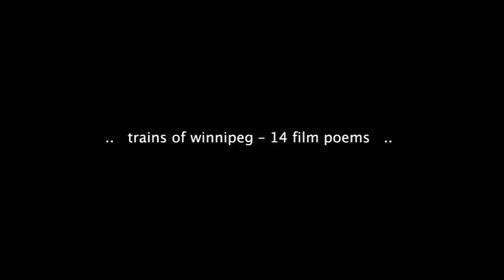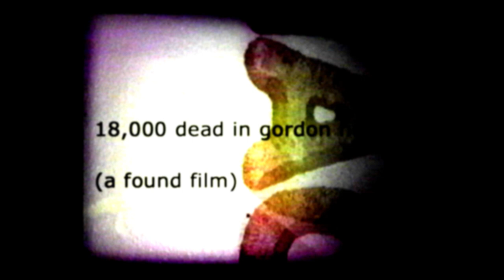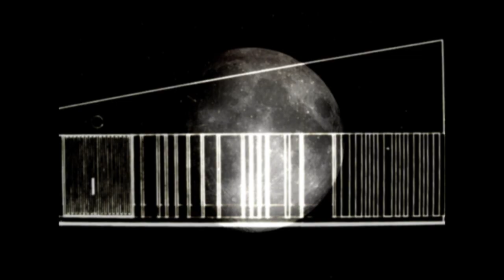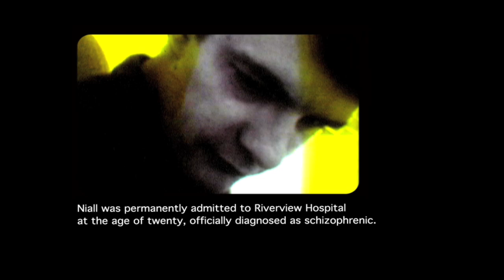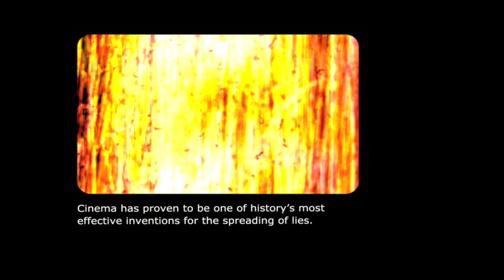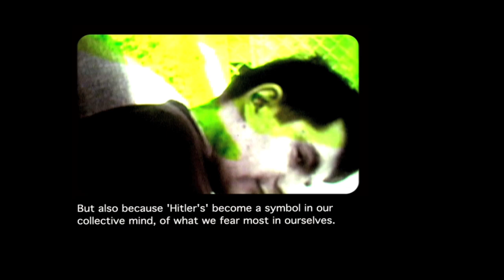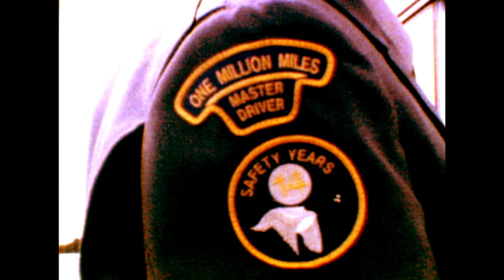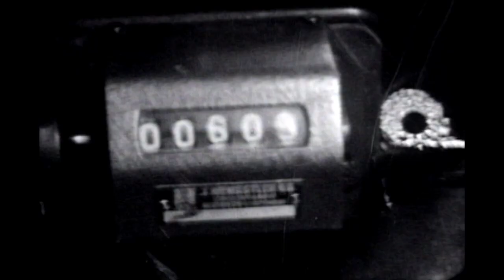Clive Holden: Trains of Winnipeg - 14 Film Poems (Feature-length cycle, 2004, 86 min.)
The feature-length film cycle as it was screened in cinemas, as a 35mm film, from 2004 to 2008. Directed by Clive Holden, with soundtracks by Jason Tait, Christine Fellows, John K. Samson, Emily Goodden, & Steve Bates.     INFO:

OTHER PROJECT COMPONENTS

FILM PRODUCTION FORMATS

35mm, 16mm, Super-8, and 8mm film, Pentax 430RS pocket camera, broken Pixelvision camera, found VHS tape, and Tascam DA-P1 DAT recorder.

SCREENINGS

Images Festival (Toronto, 2004 premiere), Winnipeg Cinematheque, transmediale (Berlin), IFFRotterdam, aceartinc (Winnipeg), Danish Film Institute (Copenhagen), Kino Arsenal (Berlin), Anthology Film Archives (New York), CPH:DOX (Copenhagen, winner of the New Vision Award), Send + Receive – a Festival of Sound (Winnipeg), Antimatter Film Festival (Victoria), Pacific Cinematheque (Vancouver), Flaherty Seminar (Poughkeepsie), European Media Art Festival (Osnabrück), Light Industry (Brooklyn), Art Gallery of Greater Victoria, Kinemathek Karlsruhe, Deutsches Filmmuseum (Frankfurt), Cinecenta (Victoria), Kosmopolis Festa Internacional de la Literatura (Barcelona), Festival di Palazzo Venezia (Rome), Kino 46 (Bremen), Cinema Svetozoron (Prague), Festival International du Film l’Art (Montréal), Arizona Film Festival (Tucson), Commonwealth Film Festival (Manchester), CAMERA Café Bar and Media Gallery (Toronto), La Casa de America (Madrid), and L'Institut Valencia de Cinematografia.

ARTIST'S NOTE

This film cycle is one of 4 elements that make up a multidisciplinary art project including a CD, book, & 'multimedia website' (something new in 2001). I didn't emphasize this cross-cultural context while distributing and showing these works, because I wanted to see how they'd perform in their unique artistic 'silos', which was at the heart of the project (art borders are more porous now). I traveled between the worlds of sound art, popular music, poetry, media art, and numerous film sub-genres, where I observed the similarities and differences. My last event in 2008 was an artist talk at Winnipeg's aceartinc., ending the project in a broader contemporary art context where I explained the above publicly for the first time.

This film was always intended to be free. But youtube didn't exist at the time I made it, and then the quality was too low. Now, the full film cycle's available here.  –CH, 2019

CREDITS

Films . poems . voice – Clive Holden
Music – Jason Tait . Christine Fellows . Emily Goodden . Steve Bates . Clive Holden

Love in the White City:
Camera – Clive Holden

Burning Down the Suburbs:
Family – Shary Boyle
Camera – Caelum Vatnsdal

Active Pass:
Cameras – Clive Holden & John K. Samson
Field audio – Clive Holden

Nanaimo Station:
Camera – (1960 8mm) Clive Brown
Field recording, processed train drone & ‘evil birds’ – Steve Bates
Tuned crystal – John K. Samson

18,000 Dead in Gordon Head:
Camera – Clive Holden
With – Andrew Horridge
Driver – David Holden

Saigon Apartments:
Cameras – Clive Holden, Sol Nagler & Caelum Vatnsdal

The Jew & the Irishman:
Cameras – Clive Holden & Caelum Vatnsdal
Architectural drawings – Terry Tergesen

F Movie:
Camera – Clive Holden

Hitler! (Revisited):
With – Niall Holden (as himself)
Camera – Clive Holden
16mm hand–colouring, distressing & torture – Clive Holden & Sol Nagler
The 1994 film, 'Hitler!', was made with a grant from the National Film Board of Canada
Special thanks to Sol Nagler, and to my brother, Niall

Neighbours Walk Softly:
Camera – Clive Holden

Bus North to Thompson With Les at the Wheel:
With – Les Brandt (as himself)
Camera – Clive Holden

Condo:
Camera – Clive Holden
Piano – Christine Fellows
Thanks to Andrew Horridge

Unbreakable Bones:
Camera – Clive Holden

Trains of Winnipeg:
Cameras – Clive Holden & Sol Nagler
Audio engineer, piano, sampling, Nader Hasan
Guitar, Jay Morritt
Accordion, bells & whistles, Tricia Johns
Train field recordings – Clive Holden, Jurgen Hesse & Emily Goodden
Thanks to Sol Nagler, the Zenith Printing Company Ltd & A. 'Sonny' Fedoruk
Trains filmed in downtown Winnipeg, southern Manitoba, and aboard ‘The Canadian’

General:

Portions of films were made at the Winnipeg Film Group & Video Pool Media Arts Centre

Audio mastering – Mark Franklin
Train station ambient recordings – Jurgen Hesse
Thanks to Steve Munro, Trackworks

This project was sparked by a conversation with John K. Samson, many thanks.